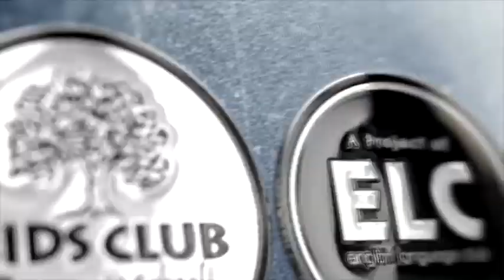ELC/ KCGS Gujranwala Annual Day. 4